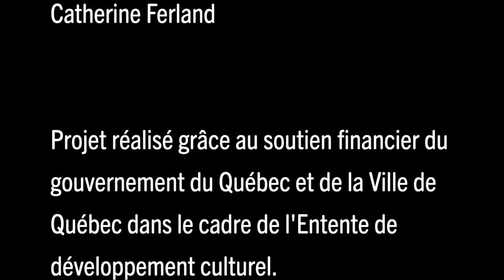Camp de soldats avec femmes et enfants en 1727, présenté par Joseph Gagné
Cette «vue animée» du Carrousel d'images des Rendez-vous d'histoire de Québec vous invite à découvrir à une facette assez peu connue de l'histoire militaire: la présence des femmes au sein des armées. Compagnes, blanchisseuses, couturières, parfois un peu de tout cela, ces «forces auxiliaires» méconnues ont pourtant joué un rôle dans l'armée pendant la Guerre de Sept ans. En s'appuyant sur cette illustration européenne, L'historien Joseph Gagné révèle quelques détails fascinants sur cette présence féminine.

Le Carrousel est une collection de contenus iconographiques livrés sous forme de courtes vidéos. Les spécialistes présentent l’image choisie, la remettent dans son contexte et attirent l’attention sur des éléments précis, en allant droit au but. Bref, ils donnent au public les clefs pour interpréter et comprendre l’image, et ainsi lui donner un sens. Le Carrousel sera régulièrement enrichi de contenus.

Ce projet est réalisé grâce au soutien financier du gouvernement du Québec et de la Ville de Québec dans le cadre de l'Entente de développement culturel, volet « Réinventer le patrimoine ».